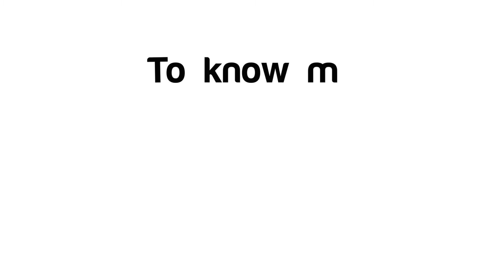Health Express - Medical Emergency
Powered by Brainpan